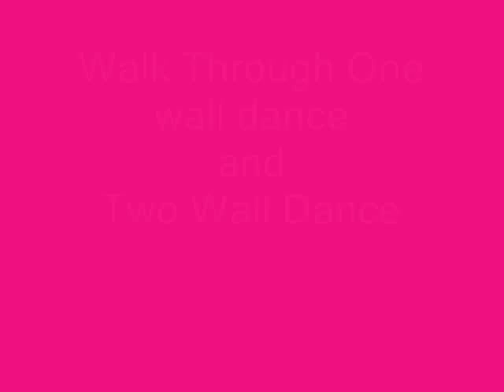Sugar (dance and walk through)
Annemarees' Line Dance Class Vermont South & Sherbrooke U3a both learnt
Amy Christain-Sohns beginner dance. 1 wall or 2 wall, 32 count beginner line dance email
Music Sugar Sugar by The Archies